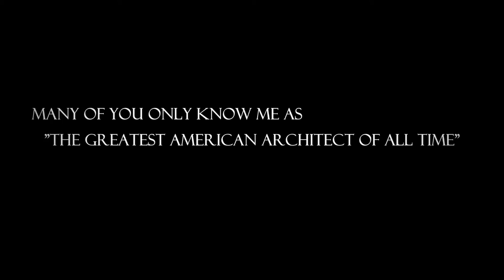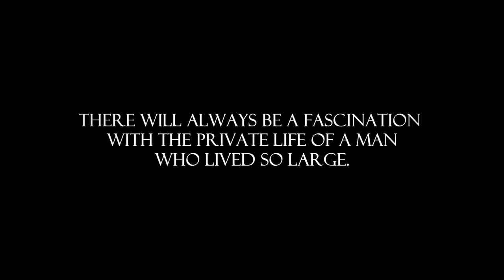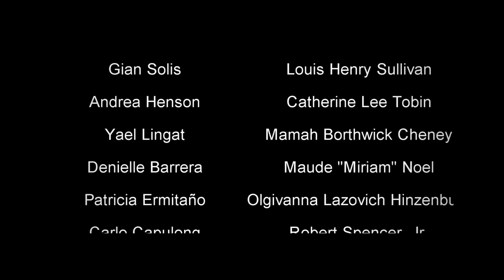HAU: SHORT FILM: Frank Lloyd Wright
Ar-401 Presents
A Film by Fitz Mariñas
Starring Mark Manalo
Cinematography by Calvin Carreon
Written by Reianne Chavez
Produced by Melody David
Edited by Fitz Mariñas

School of Engineering and Architecture

United Architects of the Philippines Student Auxiliary HAU Chapter